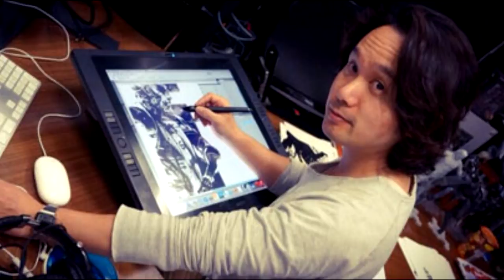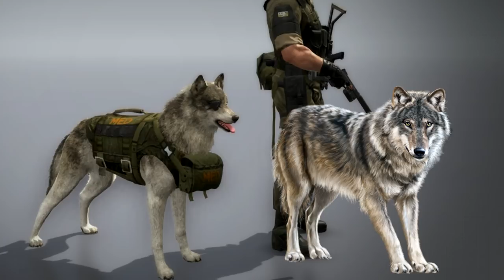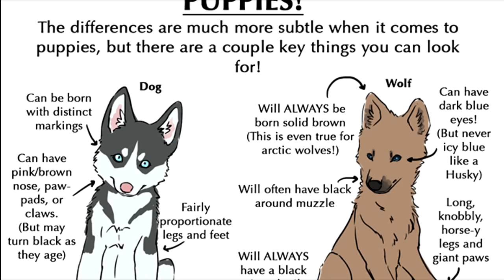D-Dog: Cane o Lupo?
D-Dog è il cucciolo che in Metal Gear Solid V: The Phantom Pain accompagnerà Venom Snake nelle sue missioni.
Video dedicato a questo personaggio, al suo design e alla simbologia che il lupo e il cane hanno assunto nella saga.